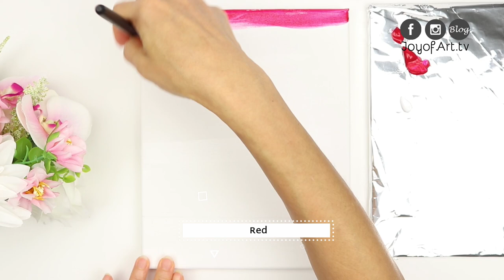Magical Butterfly Easy Acrylic Painting Tutorial/Demo | Joy of Art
Step by step tutorial easy acrylic painting for beginners magical butterfly.

A fun place to be: 500+ more tutorials